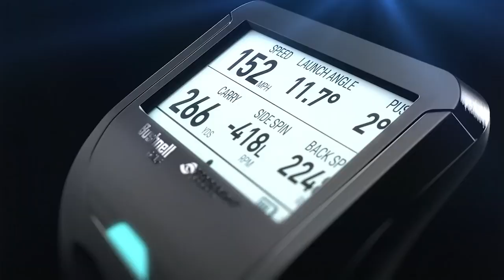2023- Winning Golf TV Show- McDonald Building Co.- Blue Bell Country Club